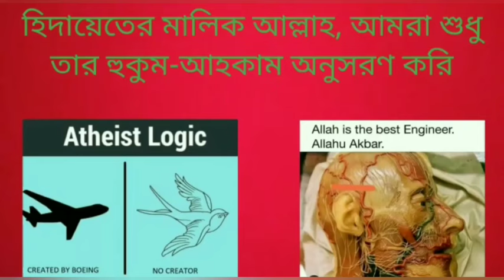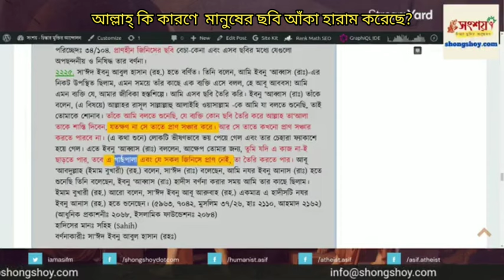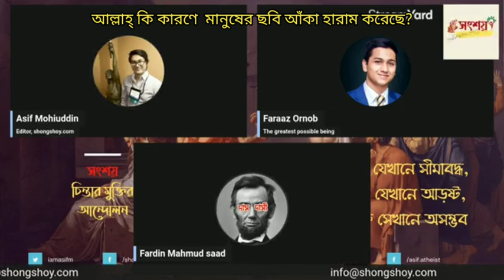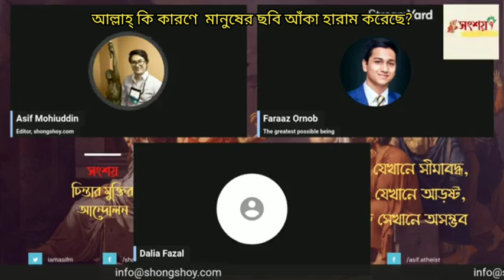আল্লাহ্ কি কারণে মানুষের ছবি আঁকা হারাম ঘোষণা করেছে?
What is the reason why Allah has declared it forbidden to draw pictures of people?